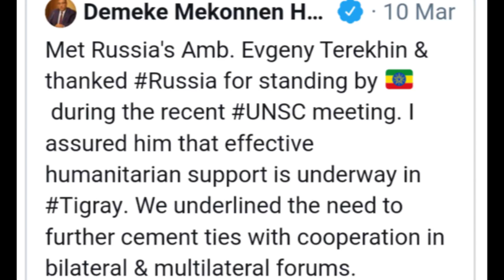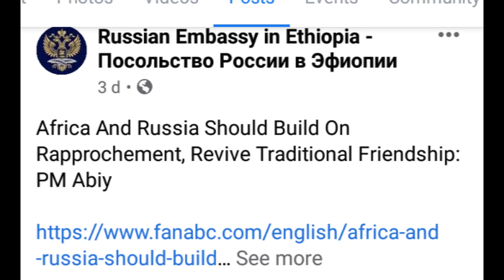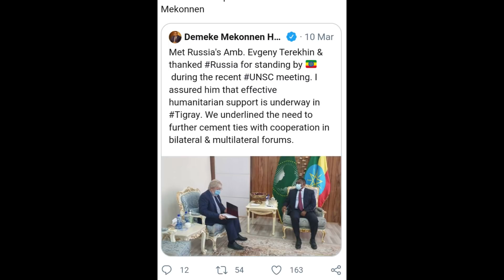Deg Deg Ruushka o Diiday in Ciidanka Erateriya ka Baxaan Tigreyga Abii Axmed o Rushka ugu Baaqay in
Itoobiya Erateriya Maraaykanka  Ruushka Dagaalka